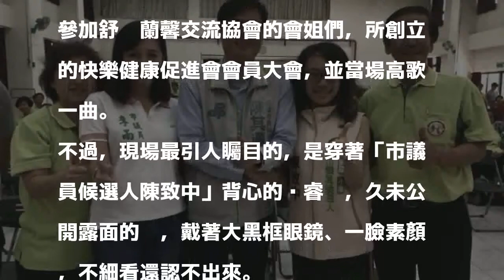戴眼鏡素顏 黃睿靚現身為陳致中輔選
〔記者葛祐豪／高雄報導〕久未公開露面的黃睿靚，今早戴眼鏡、素顏，現身為夫婿陳致中輔選，模樣比當年還清新。

發表評論評論如下。